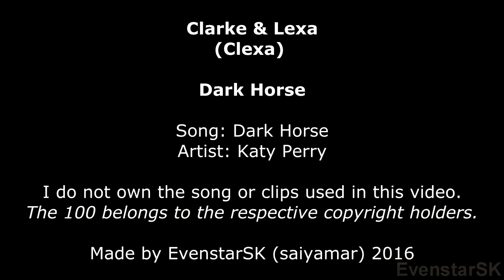Clarke/Lexa (Clexa) - Dark Horse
Includes 3x07 but not the depressing shit. ;)

I have been wanting to vid Clexa for a while and I finally dragged myself out of a slump to make this. I have plenty more ideas too.
I decided to use little to no effects on this one. There is just something that demanded raw attention rather than effects.

Footage: The 100 (Up until 3x07)
Song: Dark Horse (no Rap version)
Artist: Katy Perry
Made by: EvenstarSK (aka.saiyamar) (2016)